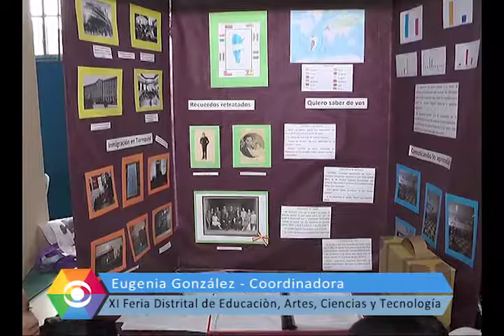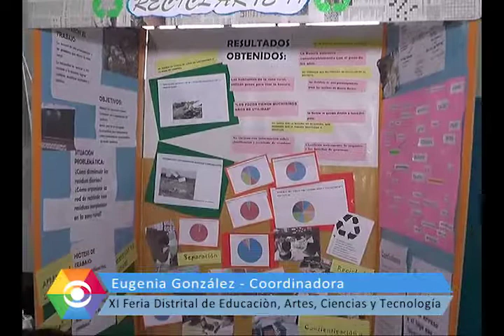2019 07 11 FERIA DE CIENCIAS 4 EUGENIA GONZALEZ